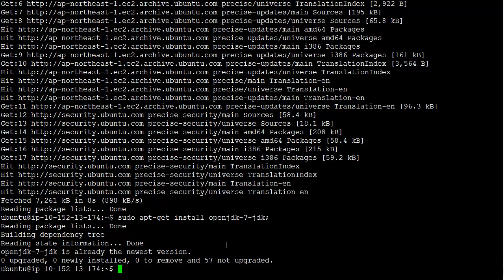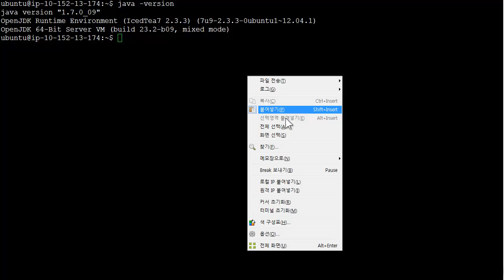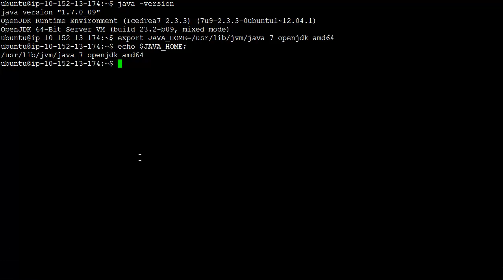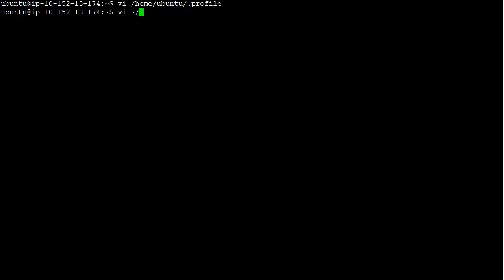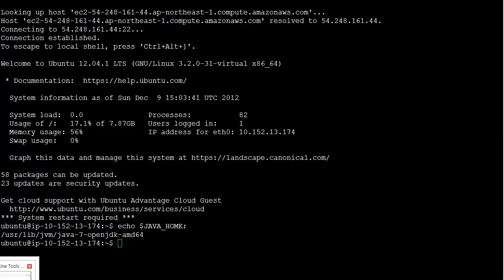CLI Linux Ubuntu 환경 기본설정